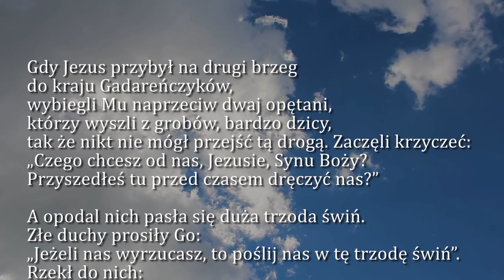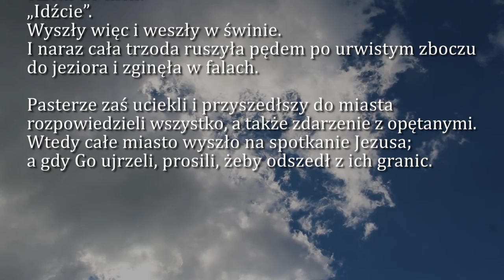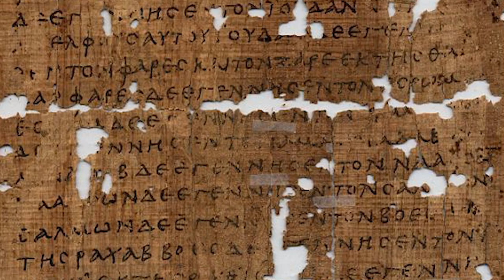Dobra Nowina na dziś | 5 lipca - Środa, XIII tyg. zwykłego